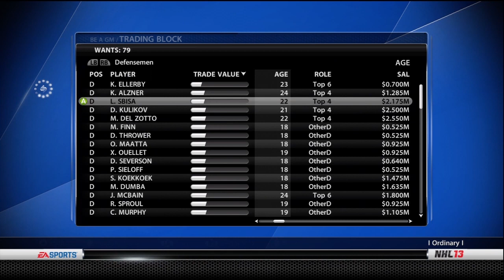NHL 13 Be a GM - Florida Panthers - Ep.1: Getting 'er Started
What's up Boys? This is the first of many GM Mode commentaries as the Florida Panthers. Feel free to give me your input on the moves you'd like to see!